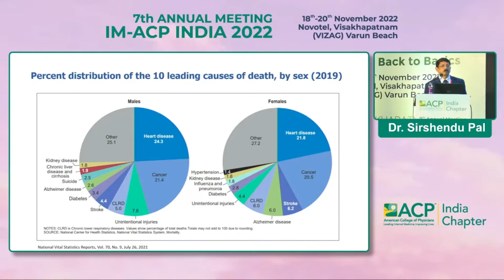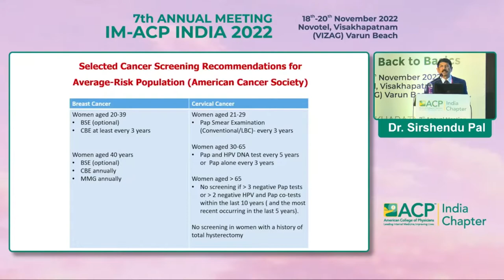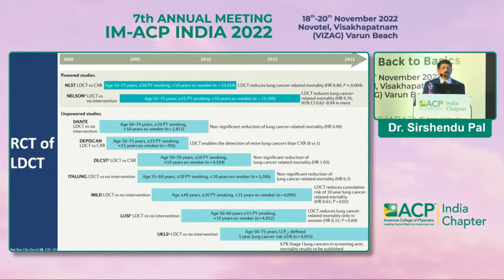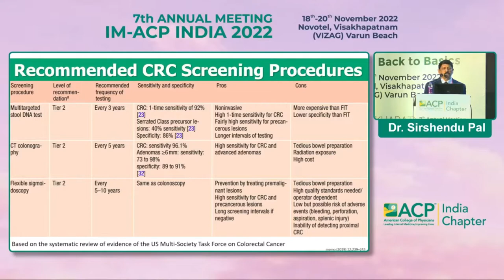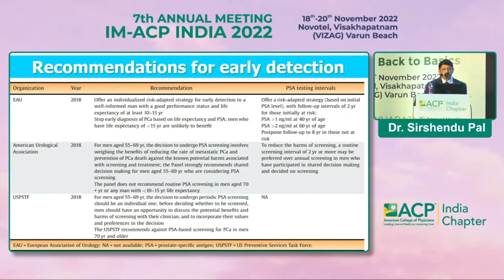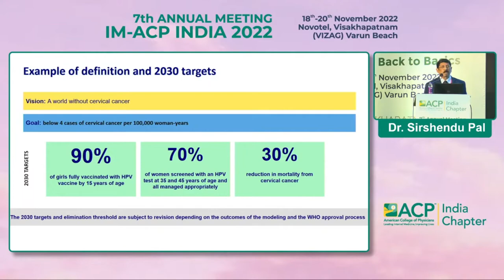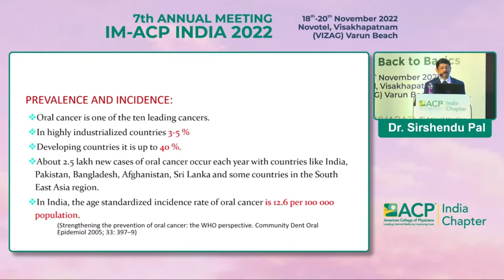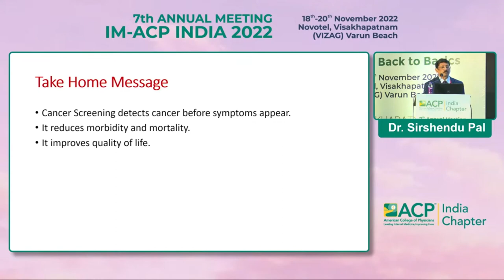Dr Sirshendu Pal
Early cancer screening in vulnerable population